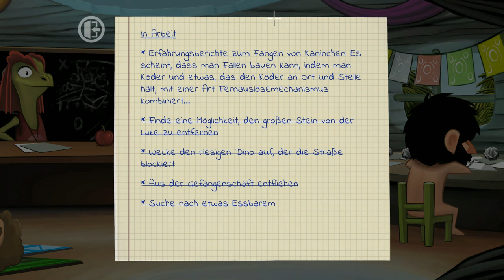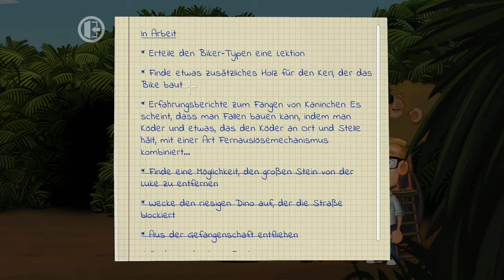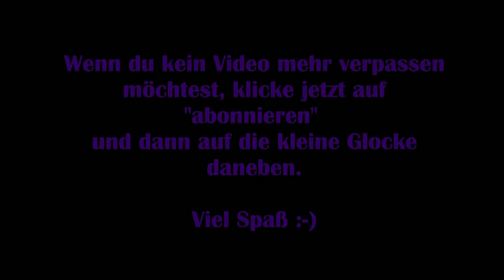Justin Wack an the big Timehack #03 - Das große Rennen [Lets Play] [Deutsch] 2K